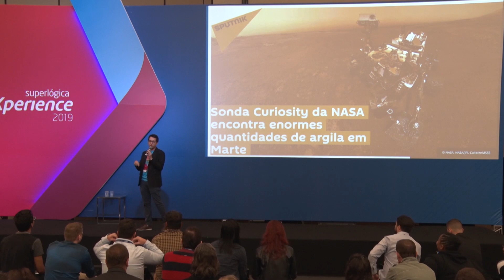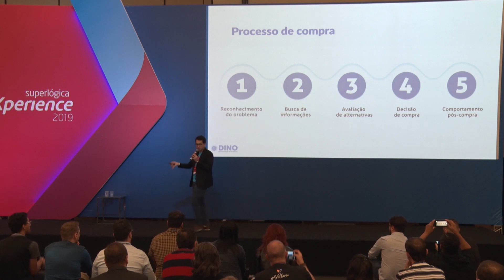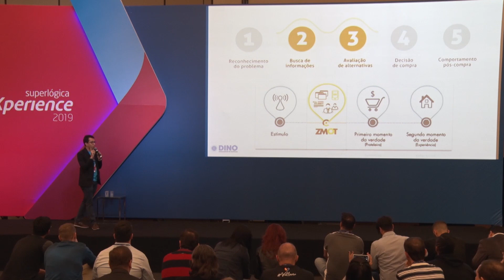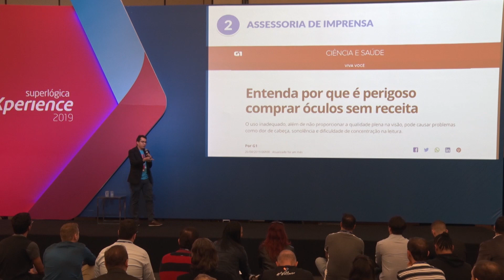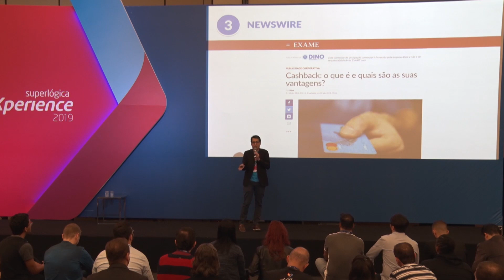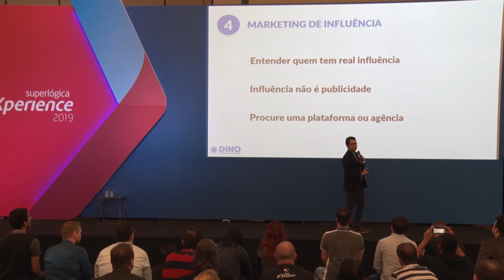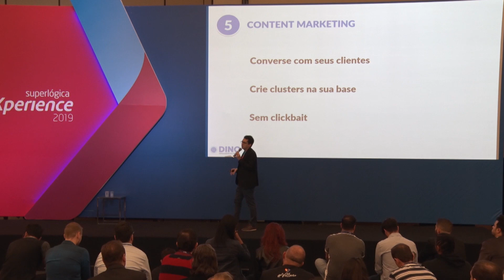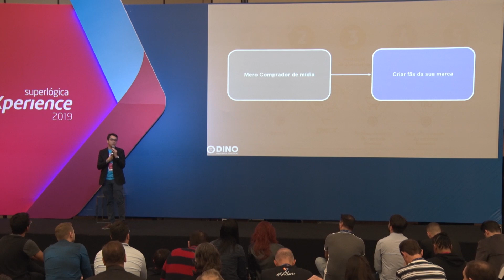Como fortalecer seu branding com conteúdo - Felipe Pestana (Superlógica Xperience 2019)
Felipe Pestana, CEO da DINO, apresentou a palestra "Da John Deere a Hubspot: 6 táticas para aumentar sua reputação".